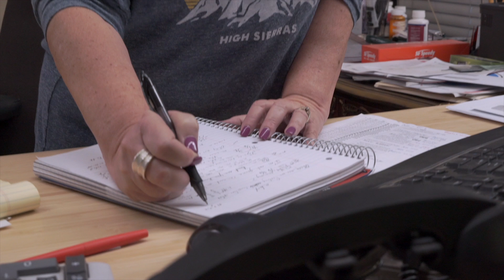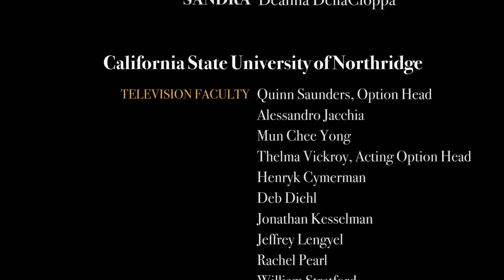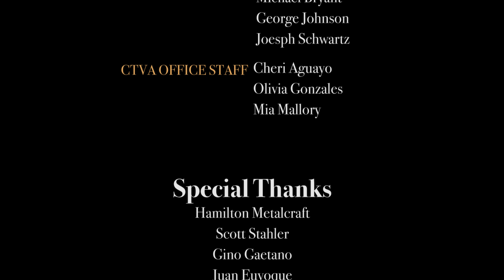A WoMan's World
Written and directed by Christina Fuursted